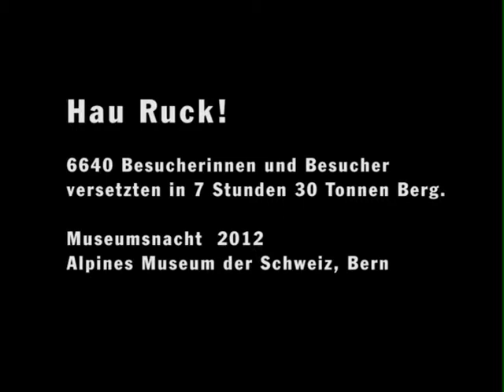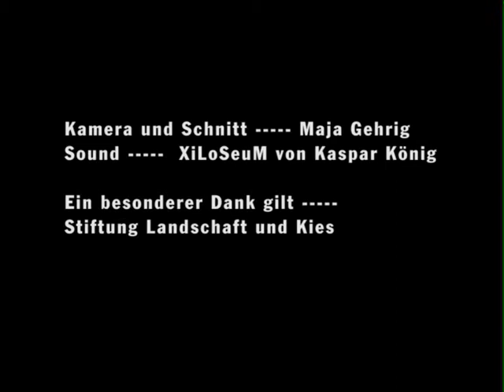Museumsnacht 2012 Alpines Museum Bern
7 Stunden haben die Besucher der Museumsnacht benötigt, um den 30 Tonnen Berg zu versetzen! Die Freude am Graben, Buddeln war riesig